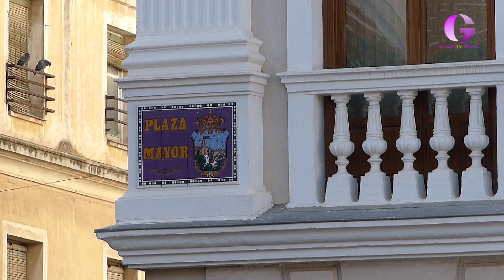El "carajal" de la comisión de Hacienda